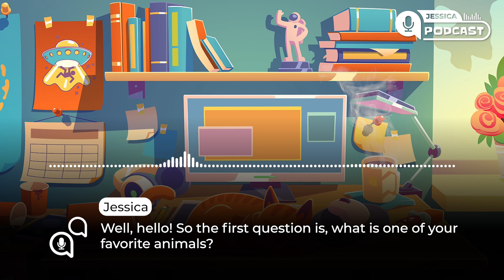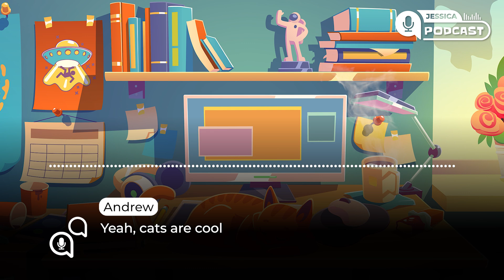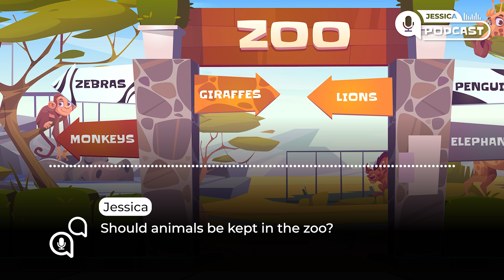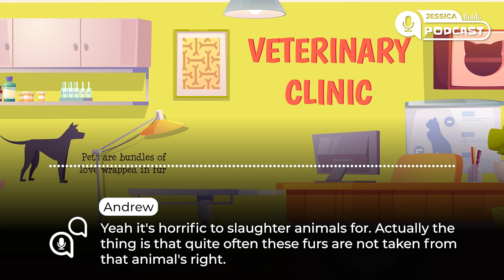Pets and Animals - 🎙️ 8 Minute English - Advanced level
Welcome back to another episode of 8 Minute Podcast with your host, Jessica! Today’s Topic is Pets and Animals. Do you have any pets, share with us👇👇👇

☞ Please feel free to drop your questions in the comments below, and we'll address them in upcoming episodes.